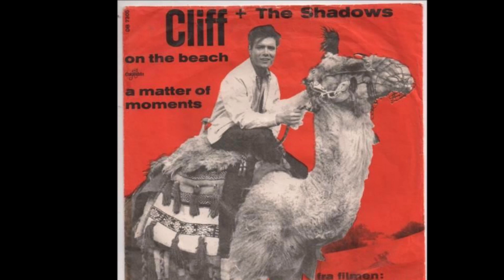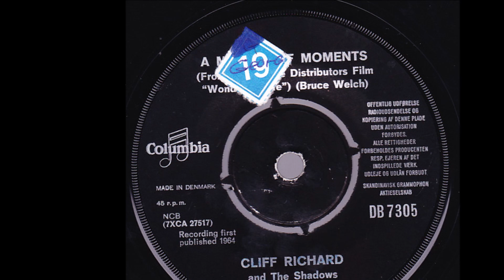A Matter Of Moments - Cliff Richard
B.Welch 1964